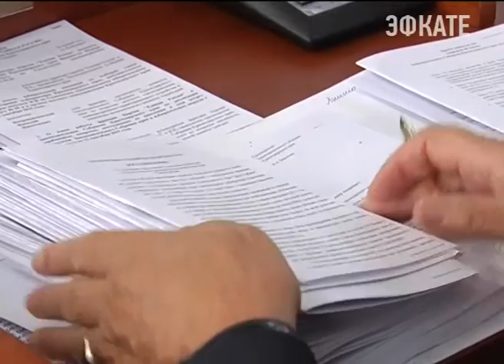Кубанских чиновников станет меньше. Новости Сочи Эфкате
Их количество сократится после оптимизации структуры исполнительной власти региона.
Сочи. Новости.
Телеканал Эфкате.